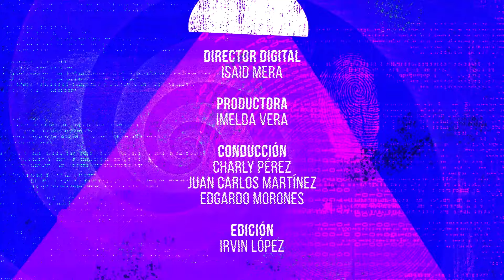Y a todo esto ¿qué se sabe de las brujas?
Charly, JC y Edgardo se aventaron una larga charla sobre las brujas, sus orígenes y hasta la leche de vaca. Todo esto y más aquí en la Fórmula del Misterio.

Grupo Fórmula